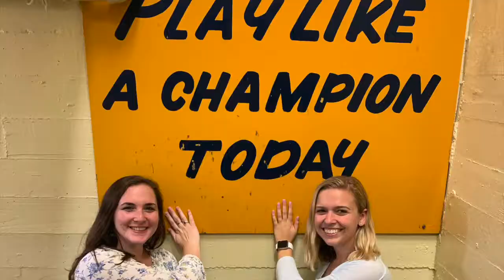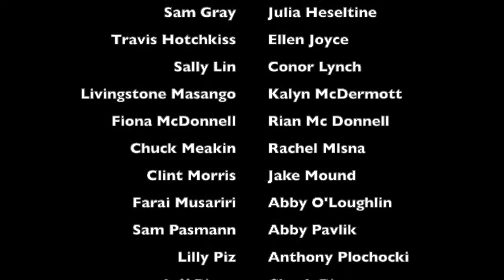Cheers to ESTEEM 2020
Here is a quick video to showcase the ESTEEM class of 2020!